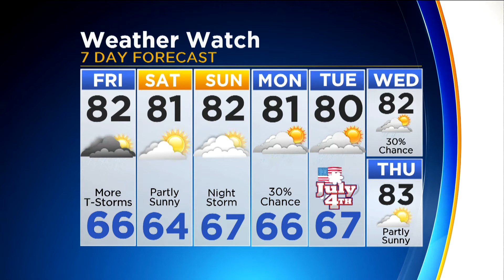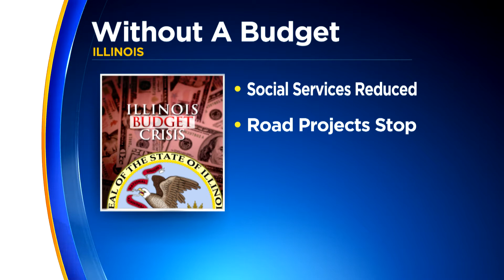CBS 2 News Brief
CBS 2's Erin Kennedy and Marissa Bailey have your latest headlines and meteorologist Megan Glaros has your forecast.